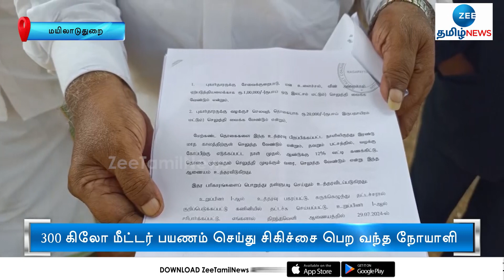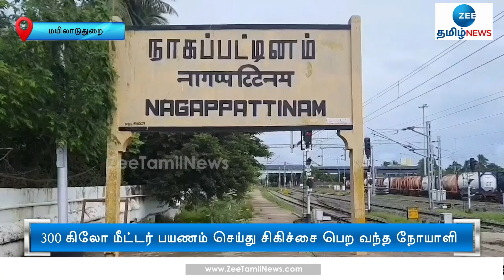நோயாளியிடம் அலட்சியம் மருத்துவமனைக்கு நுகர்வோர் நீதிமன்றம் அபராதம்! | Consumer Court | Fine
300 கிலோ மீட்டர் பயணம் செய்து சிகிச்சை பெற வந்த நோயாளியை அலட்சியமாக நடத்திய மருத்துவமனை நிர்வாகத்திற்கு நாகை நுகர்வோர் நீதிமன்றம் 1 லட்சத்து 20 ஆயிரம் ரூபாய் அபராதம் விதித்து அதிரடி தீர்ப்பு வழங்கியுள்ளது.